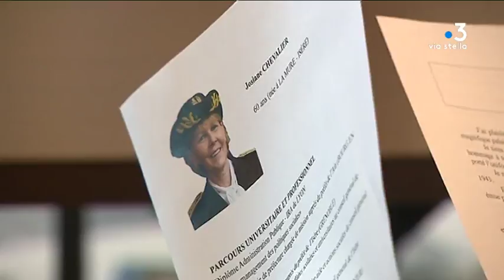Josiane Chevalier, nouvelle préfète de Corse, a pris ses fonctions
Intervenant : Josiane Chevalier, préfète de Corse.

Reportage : Pierre Simonpoli ; Franck Rombaldi.